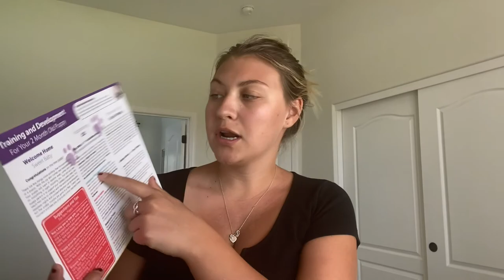PUPPY VLOG!! Trip to North Carolina + bringing Leo home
Hello everyone!! I am so happy with him and how good he has been since been home. I hope you enjoyed watching me get my first puppy!!